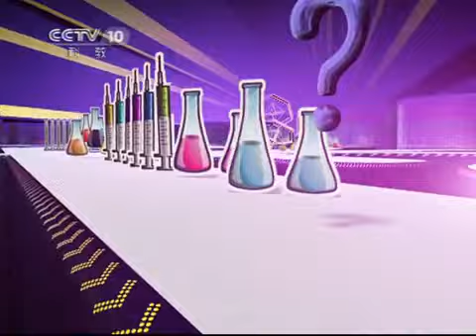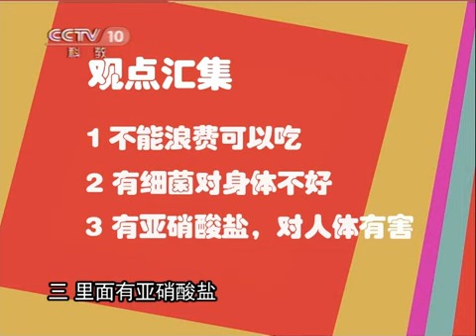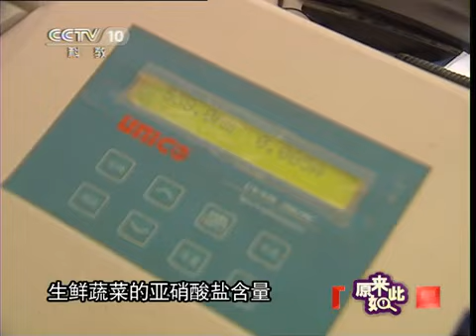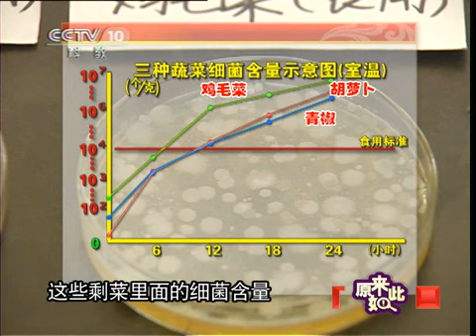原来如此 《原来如此》 20110609 隔夜菜能吃吗